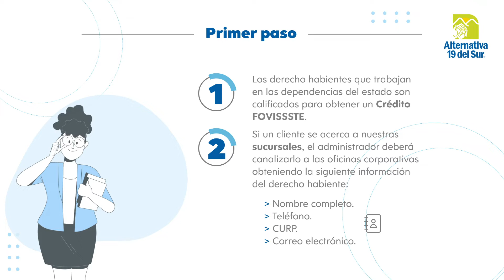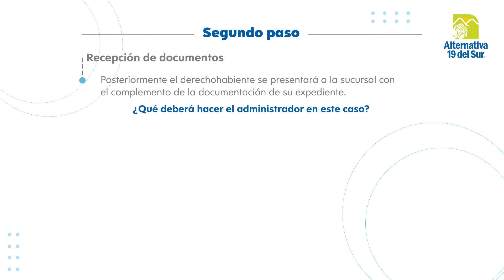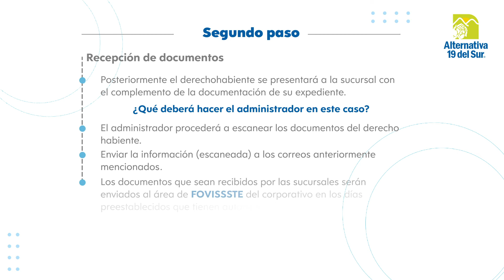Crédito FOVISSSTE | Alternativa 19 del Sur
Crédito FOVISSSTE